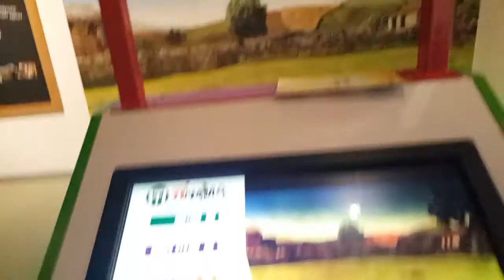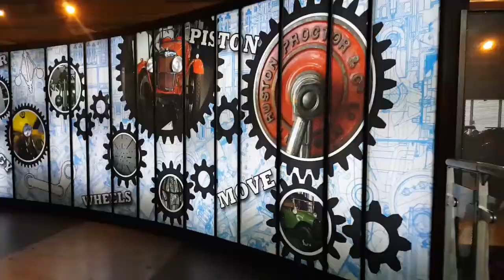Family day out: Think Tank Birmingham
We visited Think Tank in Birmingham, a science museum with plenty for the whole family. There's a children's city where children can play different jobs, water place, and plenty of interactive activities for different ages. They also have a planetarium with different showings during the day. Add to that a science garden outside, and you can spend all day there.